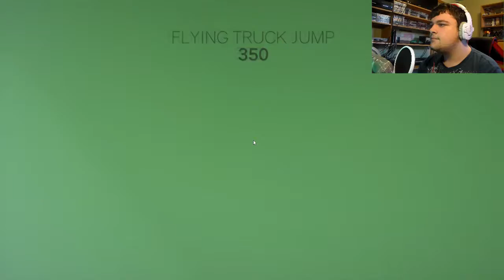FLYING TRUCKS | ClusterTruck #2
Jesus beat my score. :(